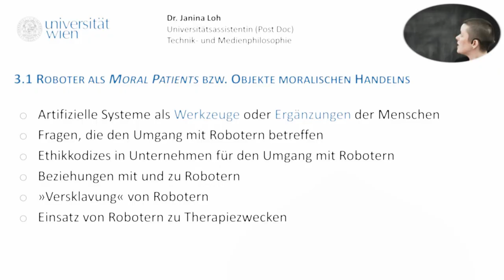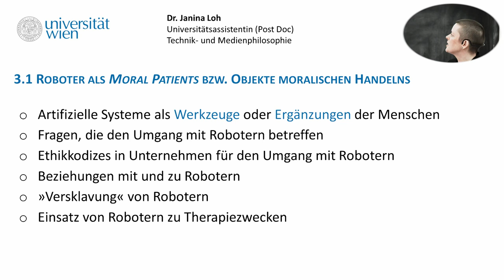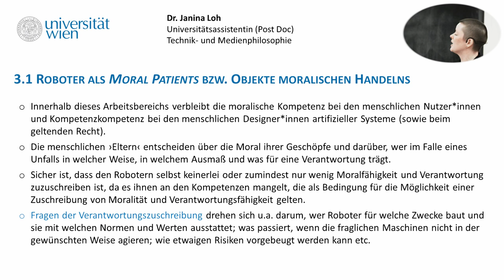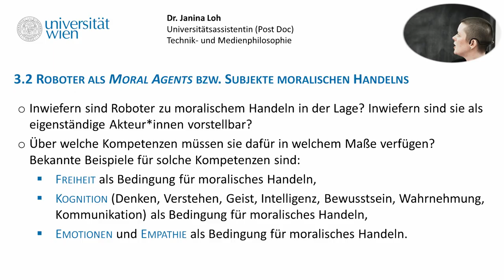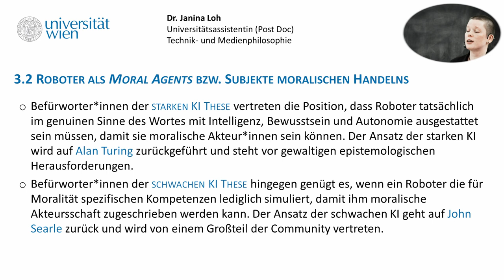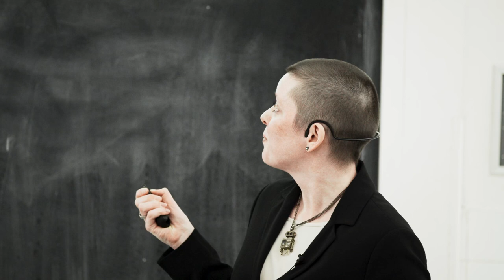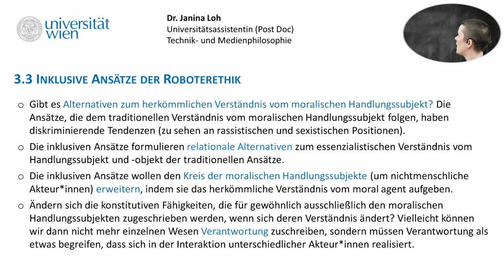[DIGI] L3T4 Roboterethik